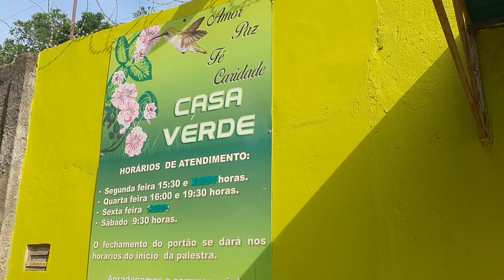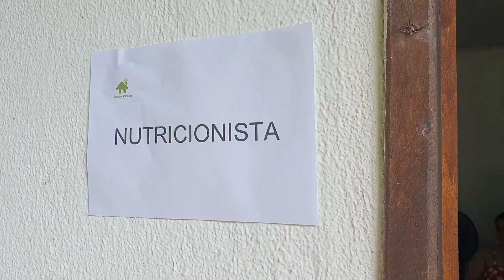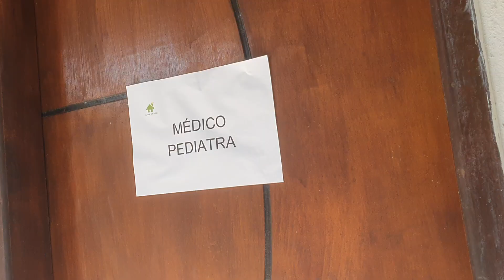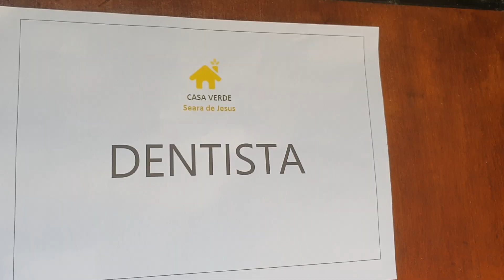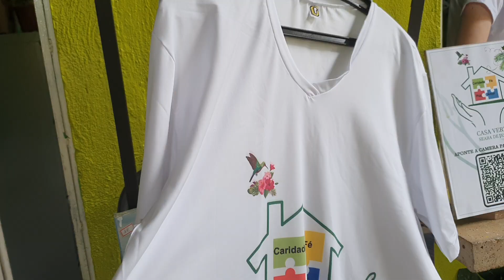05 02 2023 1a Ação Social Casa Verde